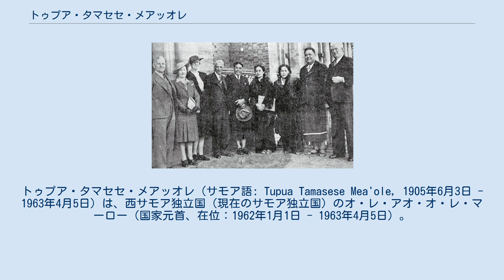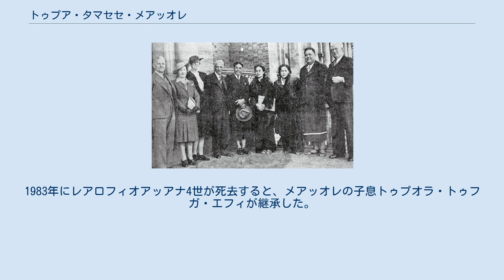トゥプア・タマセセ・メアッオレ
オ・レ・アオ・オ・レ・マーロー
トゥプア・タマセセ・メアッオレ（サモア語: Tupua Tamasese Mea'ole, 1905年6月3日 - 1963年4月5日）は、西サモア独立国（現在のサモア独立国）のオ・レ・アオ・オ・レ・マーロー（国家元首、在位：1962年1月1日 - 1963年4月5日）。
大英帝国勲章のコマンダー爵保持者。
 1905年、トゥプア・タマセセであったトゥプア・タマセセ・レアロフィオアッアナ1世の三男として生まれた。
トゥプア・タマセセは、現代サモア社会において特別に高い権威を有する4人の大首長（タマ・ア・アイガ）の一人である。
19世紀以降のドイツ・イギリス・アメリカの進出に際して、タマセセ一族は、それぞれ外国勢力と結んだ他の大首長とサモアの覇権を争った。
1899年のドイツによる植民地支配の確立までには、マリエトア、マタアッファ、トゥマレイリッイファノと並ぶ四大首長の地位を定着させることに成功した。
 第一次世界大戦の結果、西サモアはドイツの支配を脱してニュージーランドの委任統治領に移行した。
しかし当初のニュージーランドの統治は拙劣で、スペインかぜの流行に際して不適切な検疫で人口の22％を死に至らしめたため、独立運動である第二次マウ運動を誘発することになった。
1929年12月28日のニュージーランド軍のサモア人群衆への発砲事件（黒い土曜日事件）によって、トゥプア・タマセセだった兄のトゥプア・タマセセ・レアロフィオアッアナ3世が死亡したため、メアッオレがトゥプア・タマセセの称号を継承した。
その後、1936年の労働党政権の成立によりニュージーランドは政策を転換、タマ・ア・アイガの影響力を統治に活用して現地のサモア人と融和をはかる政策に移行し、ニュージーランドから派遣される高等弁務官をタマ・ア・アイガ2名が顧問（ファウトゥア、サモア語: Fautua）として補佐する体制が導入された。
1959年には、独立に向けた軟着陸の一環として、国家元首に相当する組織として高等弁務官とタマ・ア・アイガ2名からなる国務会議を設置した。
メンバーに選ばれたのは、メアッオレとマリエトア・タヌマフィリ2世の2名であった。
また、メアッオレとタヌマフィリ2世の両者は、新憲法の起草と独立の準備を担当する委員会の共同議長にもなっている。
 両者の特異な地位は新憲法においても尊重され、新生独立国の国家元首（オ・レ・アオ・オ・レ・マーロー）の地位については、定員1名・選挙制・任期5年という一般規定とは別に、メアッオレとタヌマフィリ2世という特定個人のための特別規定が設けられた。
両者は、独立の日と同時に共同で国家元首の地位に就き、死亡・辞任・罷免によりその地位を失うまで終身その地位を保つこととされた。
 サモアが西サモア独立国として独立を果たした1962年1月1日、メアッオレは憲法の規定に従ってタヌマフィリ2世と共同でオ・レ・アオ・オ・レ・マーローに就任し、翌1963年4月5日に57歳で死去するまで務めた。
タヌマフィリ2世は2007年の死去まで単独で引き続き務めた。
 メアッオレの死後、トゥプア・タマセセの称号は甥のトゥプア・タマセセ・レアロフィオアッアナ4世が継承した。
1983年にレアロフィオアッアナ4世が死去すると、メアッオレの子息トゥプオラ・トゥフガ・エフィが継承した。